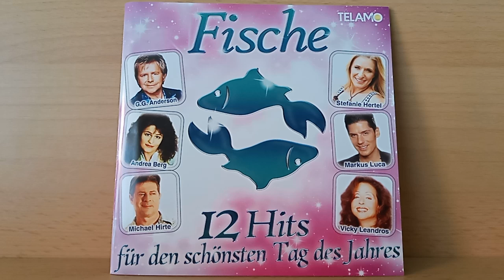Michael Hirte : Ewige Liebe ( 2012 )